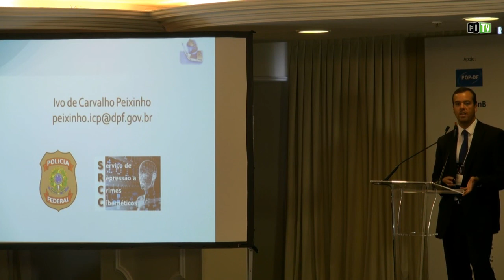PF acredita que os crimes eletrônicos serão punidos com rigor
Para o perito de Polícia Federal, Ivo de Carvalho Peixinho, embora as punições ainda sejam brandas, é melhor ter agora alguma lei para punir os infratores dos crimes eletrônicos, do que nenhuma legislação pertinente. O especialista participou do seminário sobre crimes eletrônicos, durante a realização do "Dia Internacional de Segurança da Informática", promovido pela Cais/RNP no último dia 30 de agosto em Brasília.